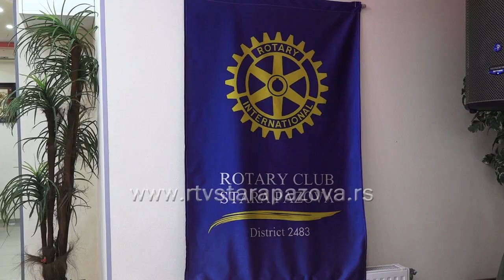11 godina Rotary kluba Stara Pazova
Prethodna rotarijanska godina je bila veoma uspešna, u znaku organizacije predavanja, akcija i donacija, posebno u periodu pandemija koronavira, kada je pomoć upućena staropazovačkom Domu zdravlja, KBC Zemun i Institutu Batut, čulo se između ostalog u petak  na svečanosti povodom 11-te godišnjice postojanja Rotary kluba Stara Pazova.  Svečanost su pored članova uveličali i gosti iz Rume, Sr. Mitrovice, Loznice, Beograda, Starog Bečeja i Doboja.